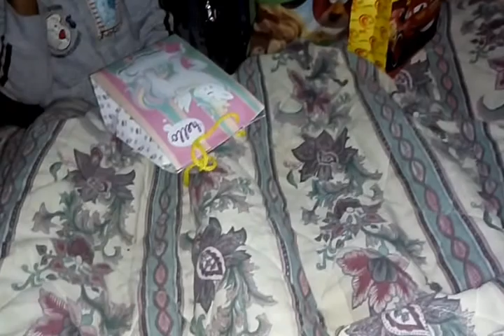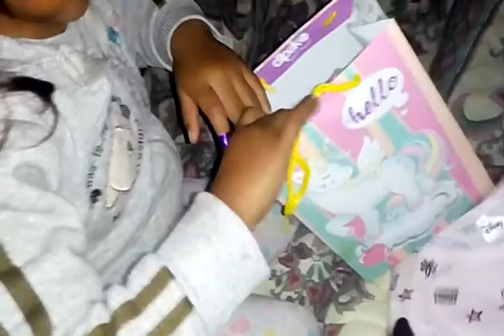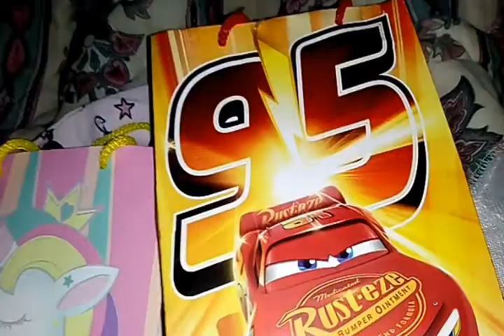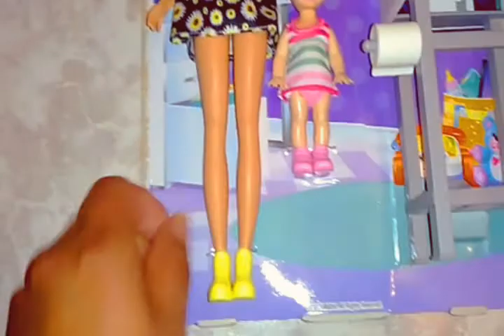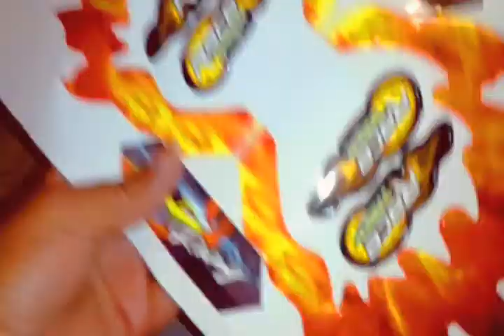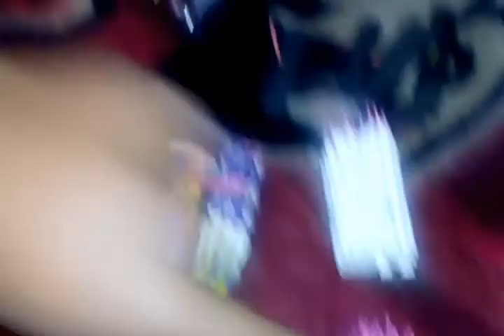Regalos de Santa Claus (festejo de año nuevo)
Hola amigos aquí les traigo este video donde les muestro los regalos que le trajo Santa Claus a mis niños y un poco de cómo festejamos el 25 de Diciembre y el año nuevo espero que les guste.